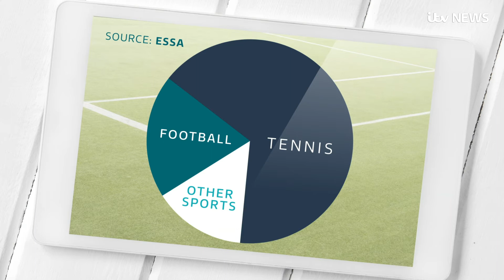Tennis players probe in match-fixing scandal | ITV News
Spanish police have revealed they are investigating 28 professional tennis players over alleged match-fixing

Authorities did not reveal the names of those under investigation but said one player competed in last year’s US Open.

Police said an Armenian organised crime group allegedly bribed athletes for betting purposes.